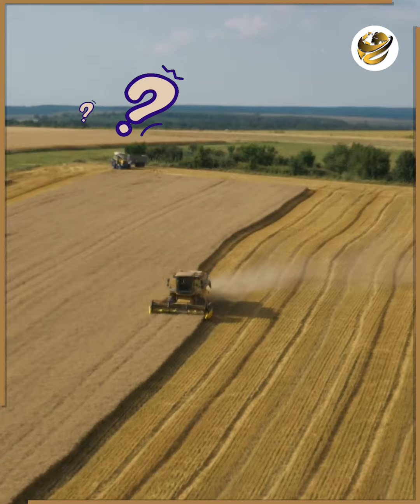السيسي يعقد أهم اجتماع في الفترة الأخيرة.. توجيه هام وحاسم للوزراء.. الرئيس: التنفيذ فورا وإلا!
ضمن جهود الرئيس عبد الفتاح السيسي لتوفير السلع الغذائية للمصريين بشكل مستدام من إنتاج أرض مصر، اجتمع الرئيس مع الدكتور مصطفى مدبولي رئيس مجلس الوزراء، والسيد القصير وزير الزراعة واستصلاح الأراضي.
وقال المتحدث الرسمي باسم رئاسة الجمهورية المستشار أحمد فهمي إن الاجتماع استعرض المشروعات القومية الزراعية على مستوى الجمهورية، في ضوء ما تم تحقيقه في القطاع الحيوي.